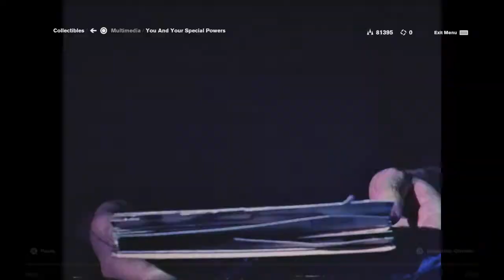Control "EVERYONE WANT‘S THE BIG CHAIR, MEG!!"